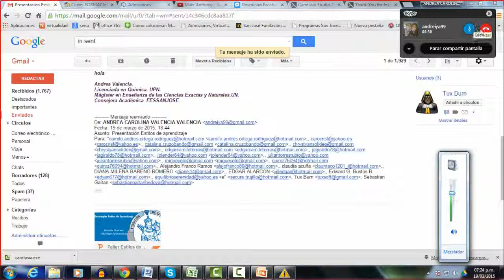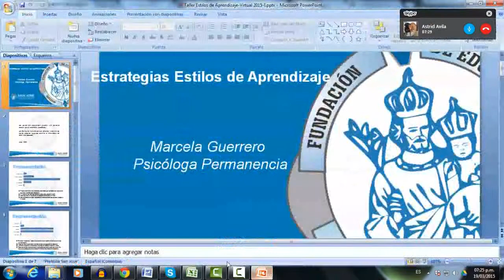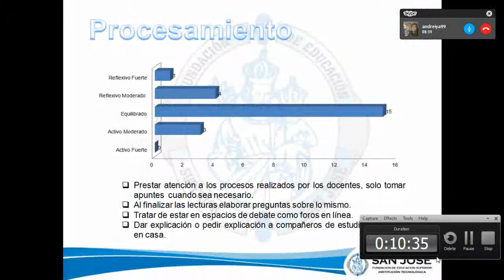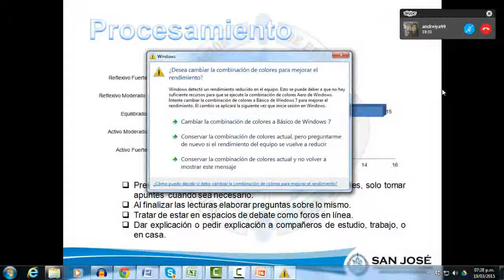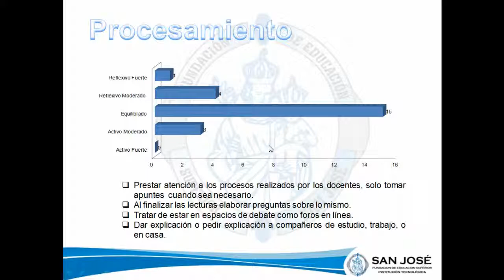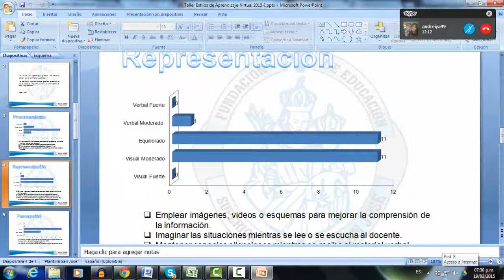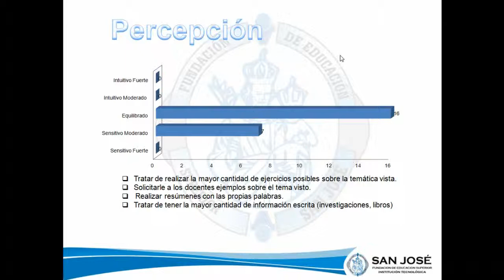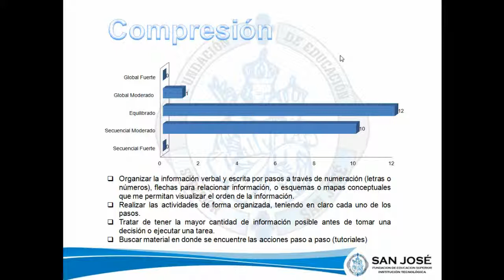Videoconferencia Estilos de aprendizaje